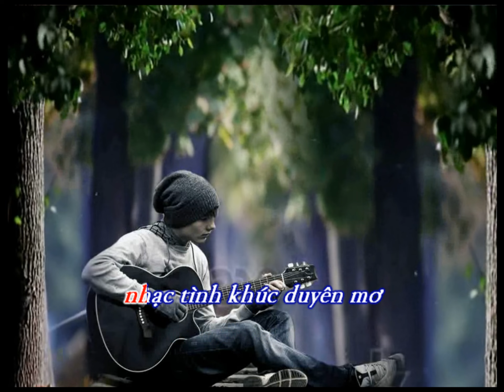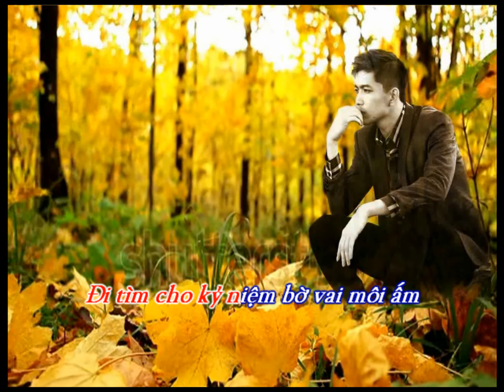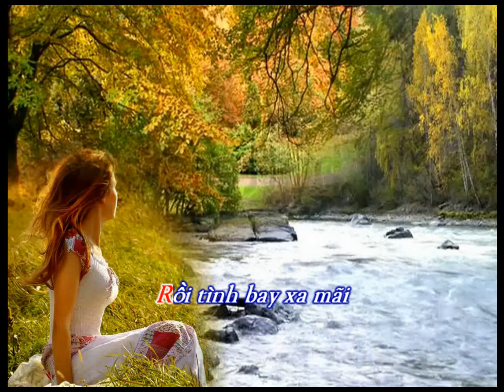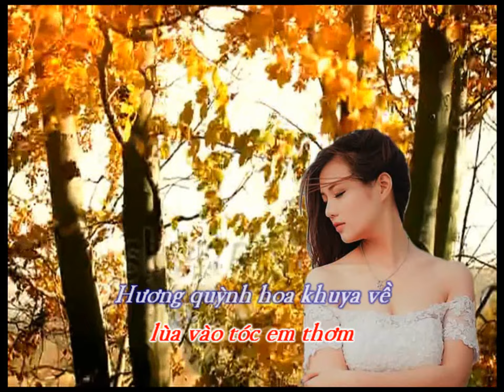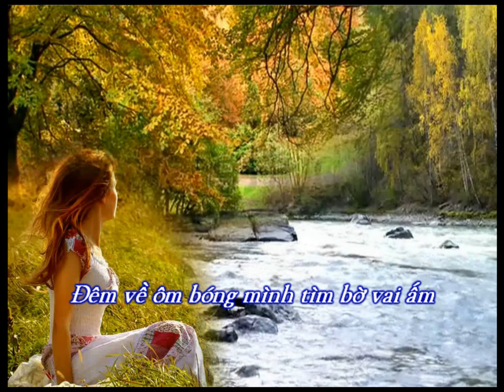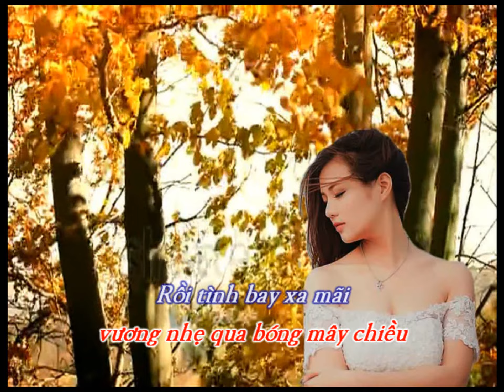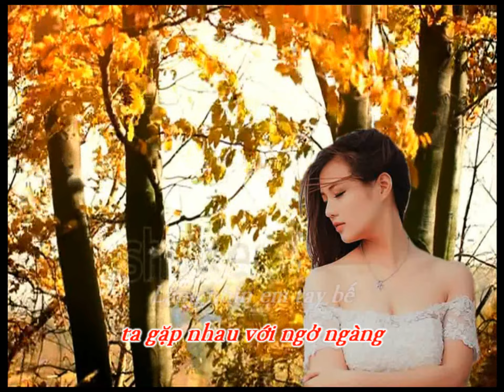CUNG ĐÀN LỠ NHỊP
CUNG ĐÀN LỠ NHỊP  Sáng tác Nhạc Sĩ  HÒA BÌNH . Ca sĩ  DIỆU HIỀN  .